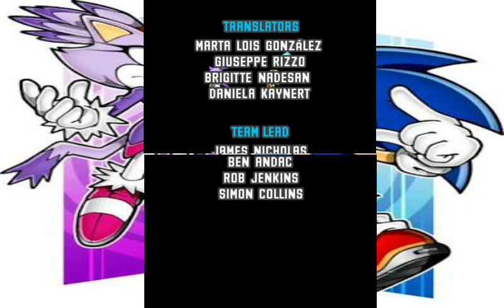Sonic Rush (Nintendo DS) - #16 A Disputa Final Pega Fogo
Sejam bem-vindos a mais uma parte da série de Sonic Rush! Neste vídeo, rola o combate da Blaze com o (talvez) último boss com o objetivo de salvar a coelha Cream.